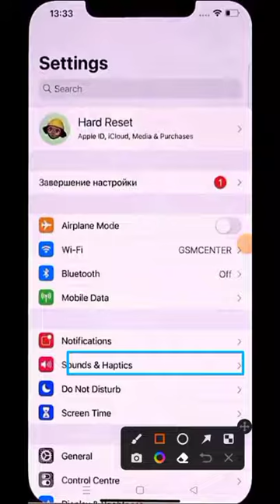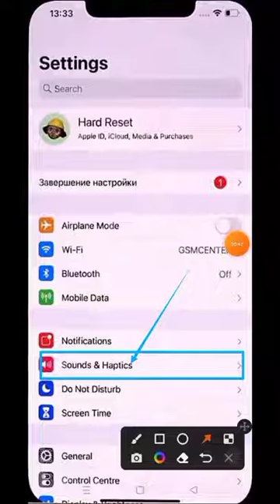how to turn off keypad sound in iphone how to mute keypad sound in iphone